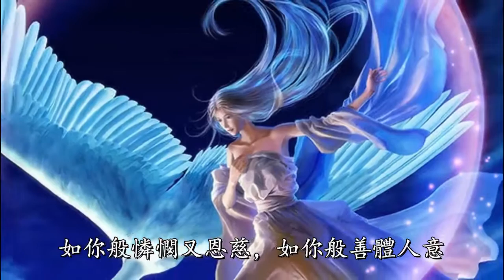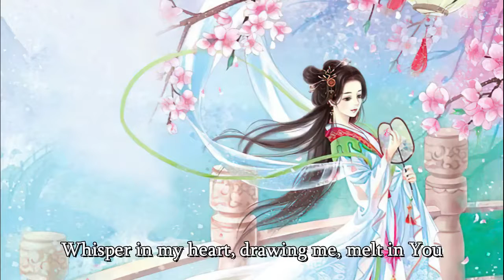微聲盼望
使我如你般地柔細，如你般柔和謙卑，
如你般憐憫又恩慈，如你般善體人意。
你聲音是何等美妙，是何般溫柔真實，
你，是這樣的甜美，如此的叫我著迷。

微聲盼望，我喜聽，你慈愛聲，
在我心中，帶領我，跟從你。

Make me like your tenderness, and like your humble meekness
Like your thoughtful kindness, and like your loving mercy
Your voice is soft and sweet, so faithful and so real
You are so gentle and pretty, so appealing to me

Your tiny voice is what I so love to hear
Whisper in my heart, drawing me, melt in You

吸引我心，連於你，溶於你。